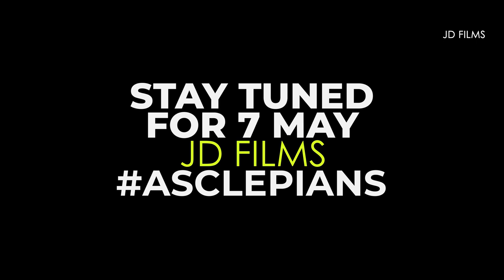KBNIMS CINEMATIC TEASER | MBBS 17TH BATCH | KALABURGI | GULBARGA | JD FILMS